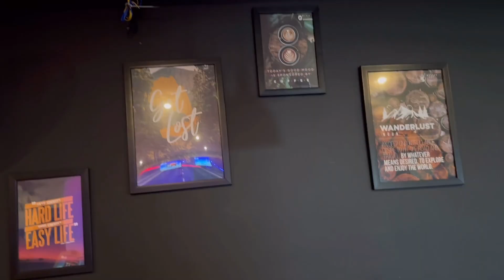Ema Manipur na yaifare🙏🏼 fangdaba leitre Eikhoisu ngaihak ahngan onlure awaba kaorure 💃🏼🥰🤗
Kakwa gi Vishal nakan daniko mayam lambi soinani 🥰🤗